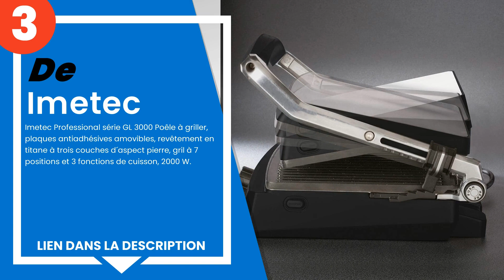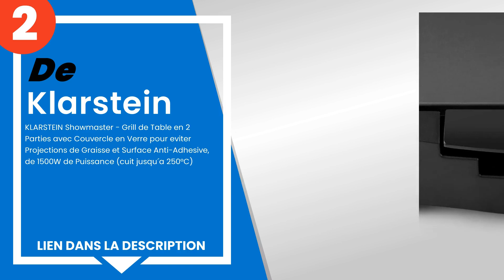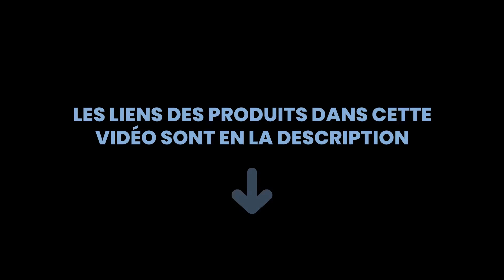Les 5 meilleurs grills électriques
1) Rowenta Optigrill Grille-... »
2) KLARSTEIN Showmaster - Gr... »
3) Imetec Professional série... »
4) Bosch Electroménager TFB3... »
5) BEST DIRECT Express Cooke... »

✋ Voici les 5 meilleurs grills électriques, disponibles sur le marché.

00:00 - Introduction
00:08 - 5) BEST DIRECT Express Cooker Comme vu à la TV Cuiseur Multi Fo...
00:47 - 4) Bosch Electroménager TFB3302V Grill électrique.
01:20 - 3) Imetec Professional série GL 3000 Poêle à griller, plaques a...
01:54 - 2) KLARSTEIN Showmaster - Grill de Table en 2 Parties avec Couv...
02:27 - 1) Rowenta Optigrill Grille-viande Optigrill noir.